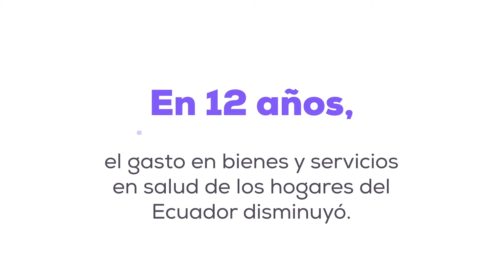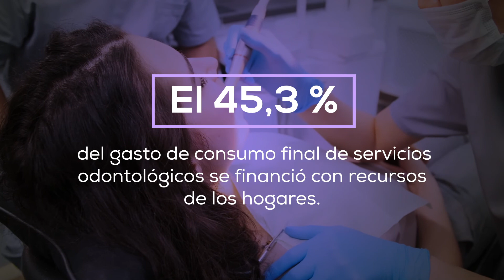Conoce más sobre las Cuentas Satélite de Salud 2007-2019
El gasto en salud de los hogares ecuatorianos disminuyó de 2007 a 2019.
Mira nuestro video y conoce información económica detallada del sector de la salud en el país, generada por las Cuentas Satélite de Salud.